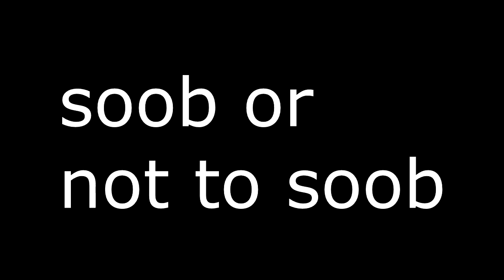HE TRICKSHOTTED ME!?! (INSANE MW2 HITMARKER!)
FINALLY MADE MY OWN THUMBNAIL THANKS TO DFB!

Kik: Zyronian